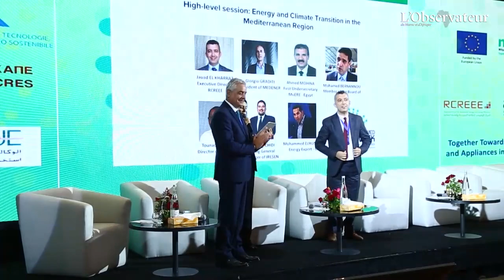Jaouad El Kharraz: " Le Maroc est un bon exemple en matière d'efficacité énergétique"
Pour Jaouad El Kharraz, directeur exécutif du RCREEE , le Maroc a réalisé de grands pas dans le secteur de l'énergie. Il est même devenu un exemple dans la région méditerranéenne.